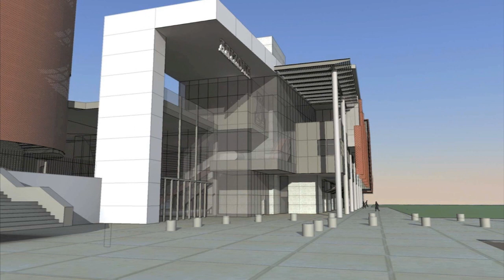Greg Byrne North End Zone Construction Update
University of Arizona Athletics Director, Greg Byrne updates the construction of the North End Zone Complex in Arizona Stadium.  Bear Down.  Jan. 18, 2012.